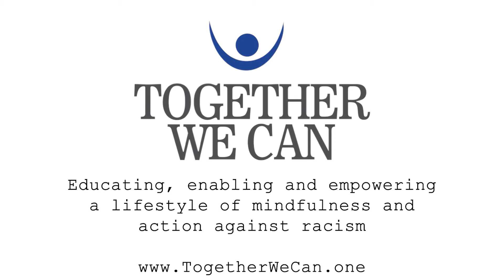Together We Can - March 2023 Introduction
During Women's History Month we take a look at relatively recent historical events that led to greater equality for women. We also look at ongoing inequalities as well as the importance of gender diverse leadership approaches.